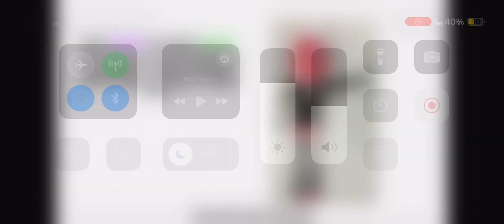AN&AQ Series OST: Investor Jasmine Moon and Moon’s Ballet Dance